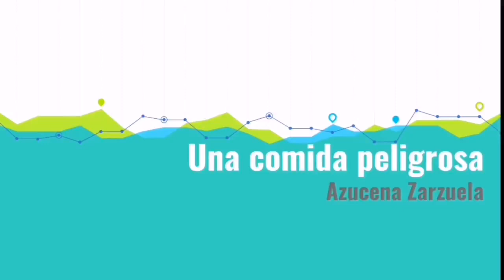Orquestas Comunitarias de Iztapalapa / Orquesta de Cámara Agrarista / Iraís Cruz / Clase 6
Clase 6 - Cuento sobre la amistad _________________________________________________